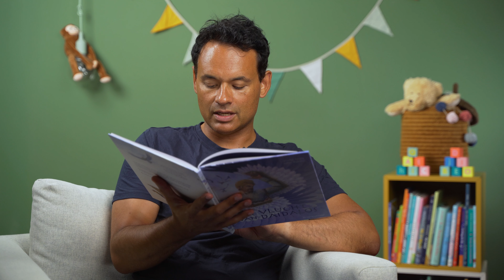De vlucht van Daidalos: Dromen deel 2 - De Voorleeshoek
Benieuwd naar het volledige voorleesverhaal? Klik hier voor de eerste twee weken gratis voorleesverhalen

De vlucht van Daidalos: Dromen deel 2
Auteur: Imme Dros
Illustrator: John Rabou
Uitgeverij: De Eenhoorn

De Voorleeshoek is een online videoplatform voor kinderen van 0-10 jaar.